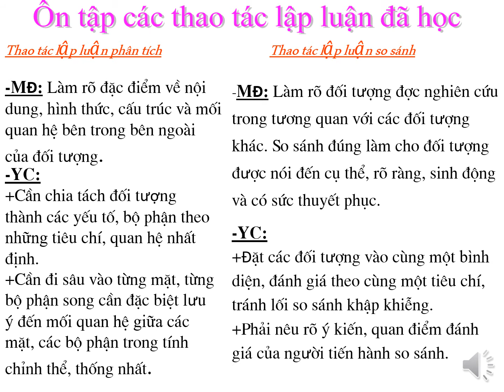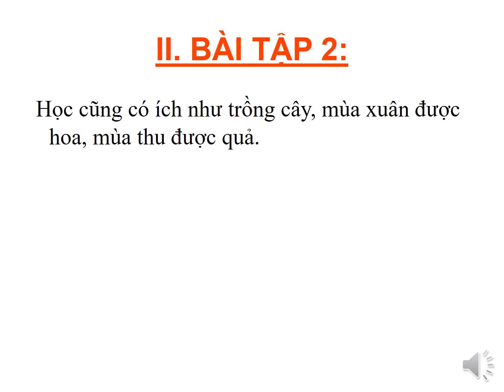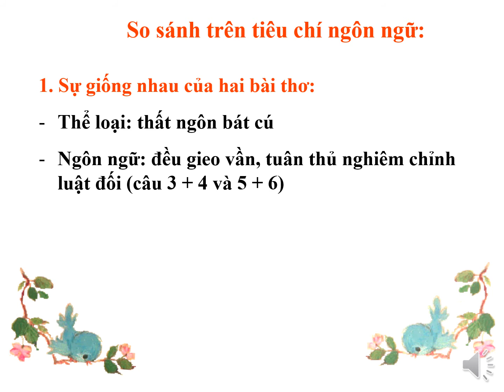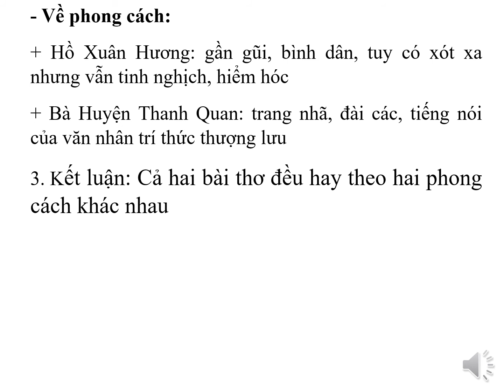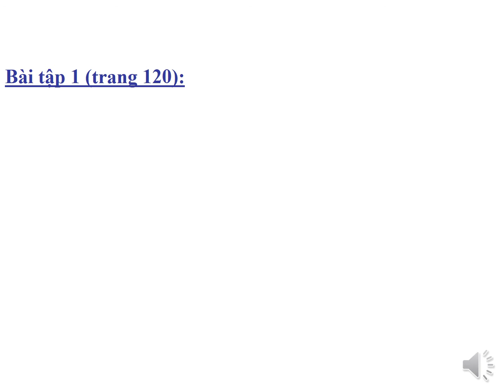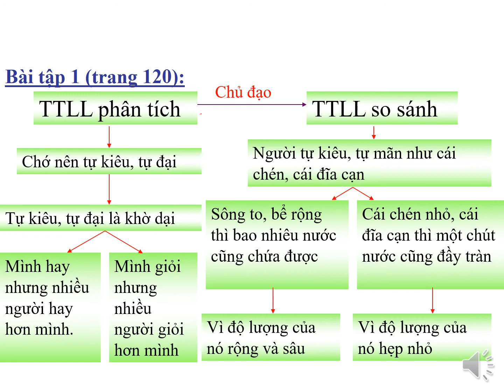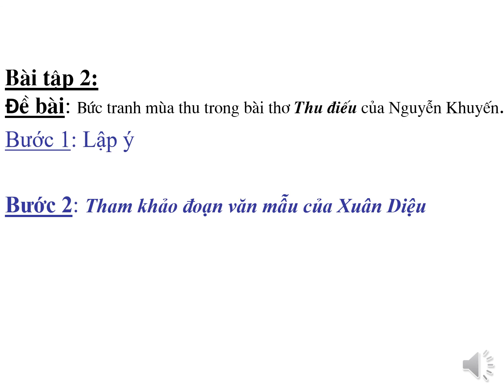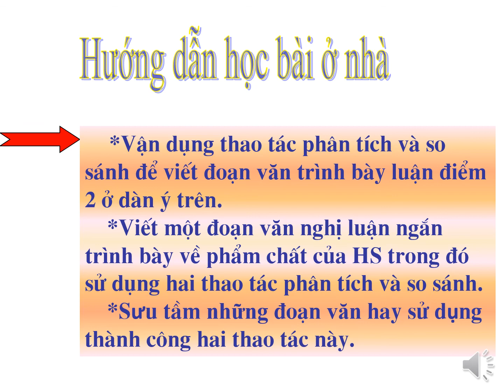THAO TÁC LẬP LUẬN PHÂN TÍCH, THAO TÁC LẬP LUẬN SO SÁNH, NGỮ VĂN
ÔN TẬP THAO TÁC LẬP LUẬN PHÂN TÍCH, THAO TÁC LẬP LUẬN SO SÁNH, NGỮ VĂN
Thầy Đào Trọng Kiên, Giáo viên Ngữ Văn, Trường THPT Ngô Quyền, Hạ Long, Quảng Ninh

Câu 1 (trang 116 sgk ngữ văn 11 tập 1)
Giống nhau: hoàn cảnh hai tác giả đều xa quê khi còn nhỏ và trở về khi đã già
    + Khi đi trẻ, lúc về già (Hạ Tri Chương)
    + Trở lại An Nhơn, tuổi lớn rồi (Chế Lan Viên)
- Khi trở về đều trở thành người lạ trên chính quê hương:
    + Đau xót, tủi hờn khi không còn ai nhận ra mình là người cùng quê ( Hỏi rằng: Khách ở nơi nào lại chơi? – Hạ Tri Chương)
    + Người đã biến đổi sau chiến tranh, thời gian, người xưa cảnh cũ không còn (Chế Lan Viên)
- Cả hai tác giả đều có sự đồng điệu, thể hiện tình cảm sâu sắc với quê hương dù hai tác giả cách nhau cả nghìn năm
Câu 2 (trang 116 sgk ngữ văn 11 tập 1)
Học cũng có ích như trồng cây, mùa xuân được hoa, mùa thu được quả”
    + Mùa xuân, mùa thu là hình ảnh ẩn dụ
    + Hai mùa chỉ những gia đoạn khác nhau: ban đầu đơm hoa, sau đó sẽ thu được nhiều quả ngọt
    + Tương tự như chuyện học: tích lũy kiến thức thường xuyên dẫn tới thành công ( kiểu so sánh tạo động lực)
Câu 3 (trang 116 sgk ngữ văn 11 tập 1)
Phong cách ngôn ngữ thơ Hồ Xuân Hương và Bà Huyện Thanh Quan
- Giống nhau: Viết theo thể thất ngôn bát cú Đường luật
- Khác:
    + Bài thơ Hồ Xuân Hương dùng từ ngữ ngôn ngữ bình dị hàng ngày (tiếng gà, chuông sầu, mõ thảm, tiếng rền rĩ, khắp mọi chòm…)
    + Sử dụng những chữ có âm khó dùng : duyên mõm mòm, già tom
    + Ngược lại, thơ bà Huyện Thanh Quan mang màu sắc trang trọng khi sử dụng nhiều từ Hán Việt (hoàng hôn, ngư ông viễn phố, mục tử cô thôn lữ…)
    + Sử dụng từ ngữ mang tính ước lệ, hình ảnh trong thơ cổ
⇒ Thơ Hồ Xuân Hương gần gũi với đám đông, có nét tinh nghịch phá cách. Thơ của bà Huyện Thanh Quan mang phong cách trang trọng, đài các.
Câu 4 (trang 117 sgk ngữ văn 11 tập 1)
Câu tục ngữ :Một mặt người bằng mười mặt của
- Con người là tài sản quý giá nhất trên đời, cha ông nhắc nhở thế hệ sau quý trọng con người hơn mọi của cải vật chất trên đời
- Bằng việc sử dụng phương pháp so sánh đối lập để nhấn mạnh giá trị, tầm quan trọng của con người (một = mười)
- Tiền bạc, của cải có thể làm ra được, còn con người thì không
- Câu tục ngữ cũng phê phán những kẻ xem trọng của cải vật chất, đánh mất đi những giá trị tốt đẹp của con người